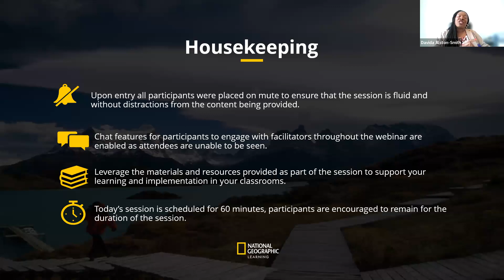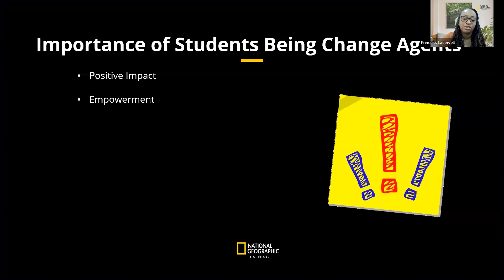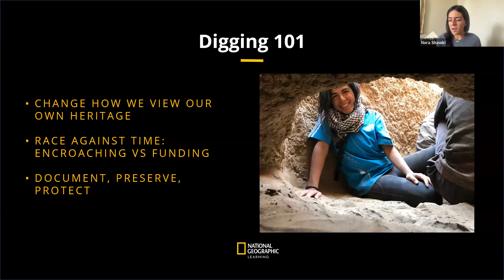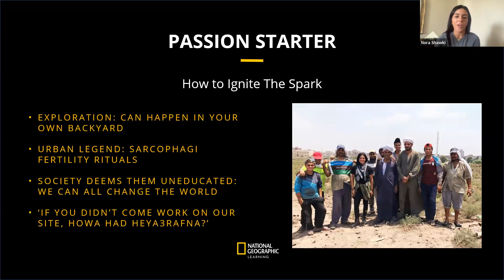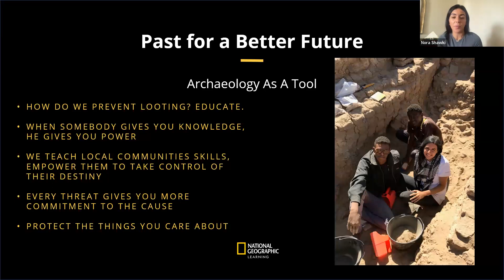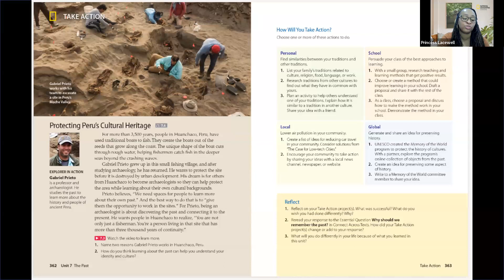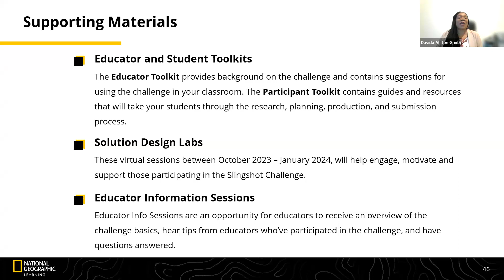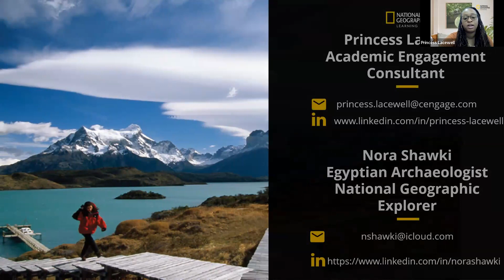Empowering Change Agents for a Better Tomorrow with Nora Shawki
This session explores ways in which teachers can cultivate classroom environments that encourage students to take action as responsible, productive global citizens because being a change agent is not something that comes naturally to most.